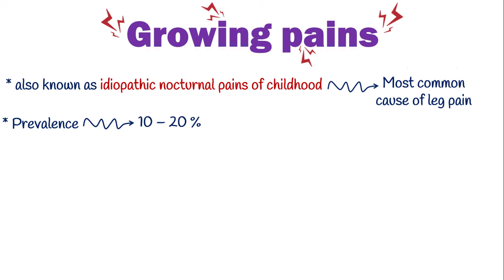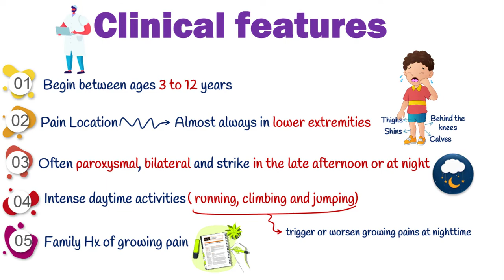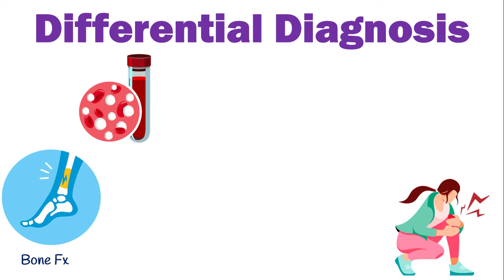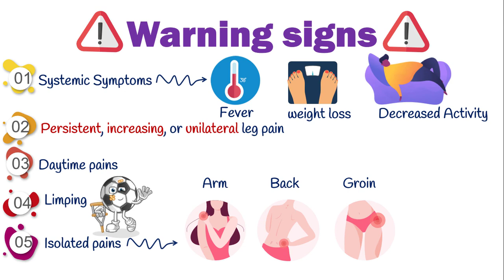Growing pains | Definition, clinical features, 5 Alarming symptoms | Growing pains animation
Does your child suffer from recurrent episodes of growing pains? If so, you are in right place. Growing pains is a completely benign condition that does not cause any serious complication. Growing pains are deep aching pains in child's extremities, specially the legs. Growing pains are considered as the most common cause of leg pain in children. So, it’s necessary to enhance our knowledge about growing pains. In this video we are going to explain medical definition, epidemiology, clinical features and clinical course of growing pains. By the way, Growing pains have numerous differential diagnoses. Some of them like bone infection are clinically important. In this video we explain 5 important alarming signs that guarantee further medical consult as well.
🔴 So if you want to learn more about growing pains, watch this video ASAP:

Growing pains | Definition, clinical features, 5 Alarming symptoms |Growing pains animation by Dr. Reza Makhmali

🔷Timestamps Chapters :
0:00 - video intro
0:29 - Definition and epidemiology of growing pains
2:32 - leg pain differential diagnosis (growing pains differential diagnosis)
3:00 - 5 alarming symptoms of leg pain

➤➤➤What is PedicoTube's mission??
Pedicotube is where we talk about pediatrics.
PedicoTube is a valuable, science-based, pediatric encyclopedia to improve your health knowledge about pediatric by sharing completely evidenced-based medical videos about pediatric health and health promotion, wellbeing, pediatric healthy diet, health benefits of foodstuffs, nutrition facts, malnutrition & effective home therapies for any medical conditions and pediatric health problems.

Health
public health
Health promotion
health tips
Pediatric
Pediatric lectures
Child health
Child health tips
Child health and nutrition
Child healthy food
Children health
Children health tips
Children healthy food
Medicine
Medical education
Medical school
Medical lectures
patient education
Medical Animation
Health literacy
Science
wellbeing
natural remedies
home remedies
Diet
Healthy diet
Nutrition
Malnutrition
Nutrition facts
Medical videos
Medical courses
Education
pedicotube